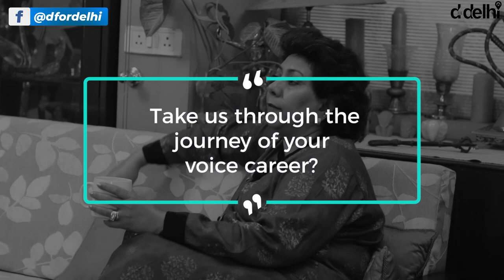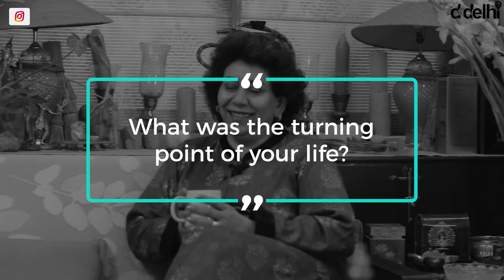Meet the iconic voice behind Delhi Metro, Rini Simon Khanna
Doors will open on the left, please mind the gap! All of us have heard this announcement before, but today let us show you the face behind this voice, Rini Simon Khanna.
Yet another story of a strong woman who has established her name in the society with utmost strength and power. Watch this interview and be ready to get inspired!